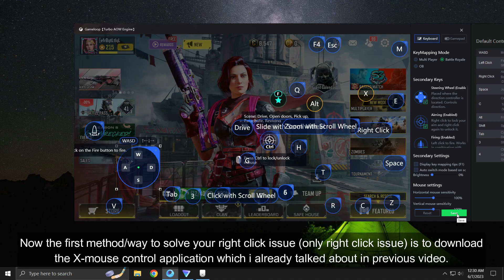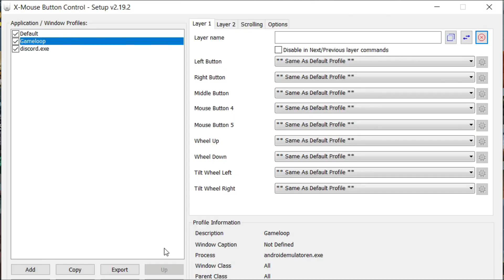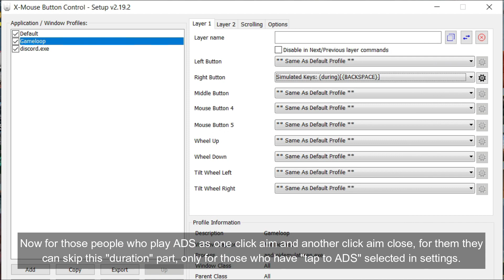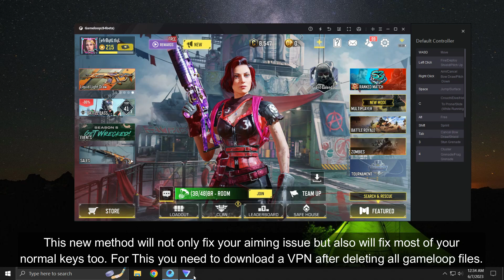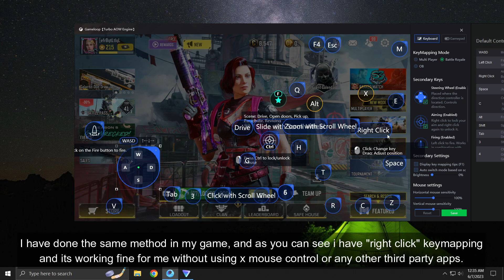[UPDATED] FIX Your RIGHT CLICK AIMING With 2 Simple Methods! (CODM Gameloop 2023)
Two simplest ways to fix your right click aiming issue in gameloop emulator CODM.

Timestamps:
0:00 - X-Mouse Button Control Method
3:10 - VPN Method